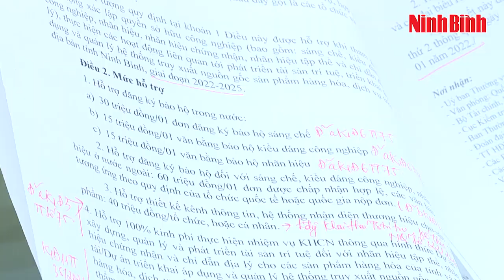Hội nghị tham gia ý kiến...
Sáng 17/11, UBND tỉnh tổ chức hội nghị tham gia ý kiến vào một số dự thảo tờ trình, đề án, nghị quyết,báo cáo trình tại kỳ họp cuối năm 2021, HĐND tỉnh khóa XV. Đồng chí Tống Quang Thìn, TVTU, Phó Chủ tịch Thường trực UBND tỉnh chủ trì; lãnh đạo các sở, ngành; lãnh đạo UBND các huyện, thành phố; lãnh đạo Tỉnh đoàn dự hội nghị.